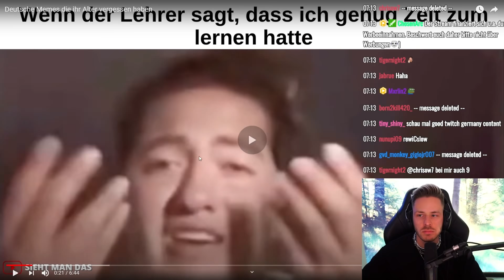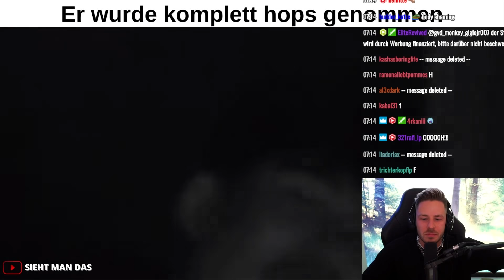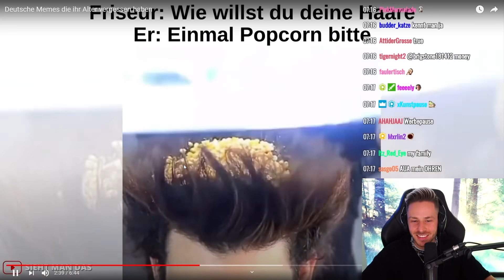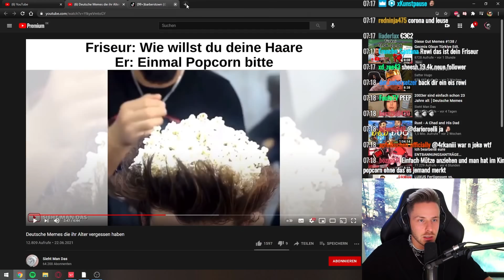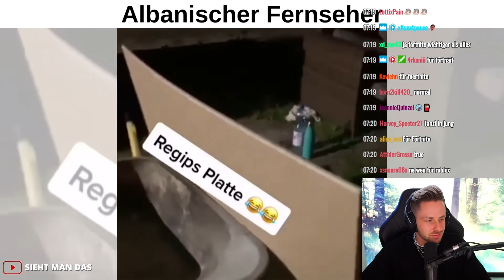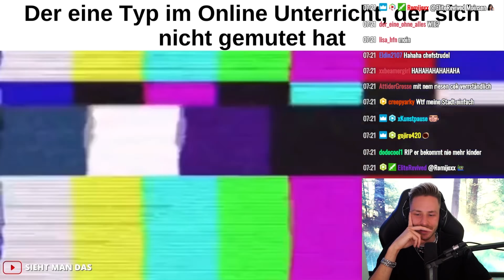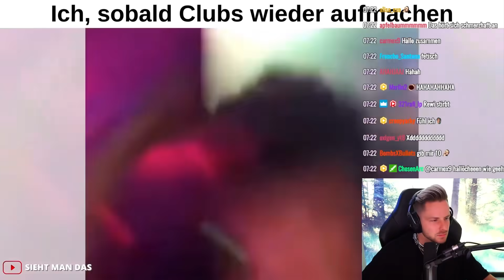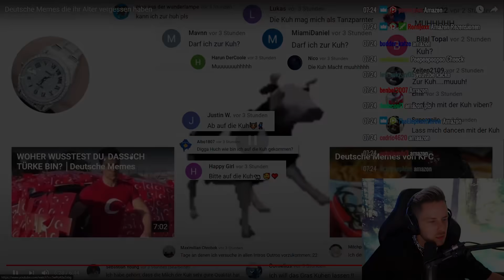Reaktion auf Deutsche Memes die ihr Alter vergessen haben